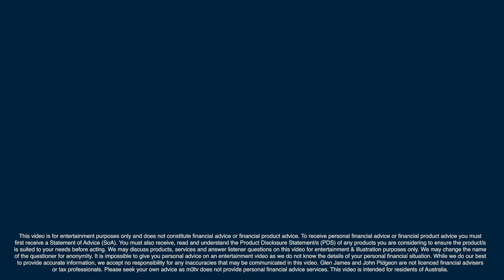debt free, now what? | Glen James shares his tips for what to do once you're debt free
Congratulations if you're now debt free! Where to next? Glen James shares how you can take the next steps. Check out Glen's diagram of the sound financial house here on the blog

⭐Want to learn to manage your money better? Check out The Glen James Spending Plan here, and use this link to save $20